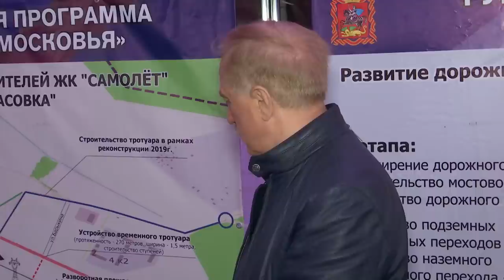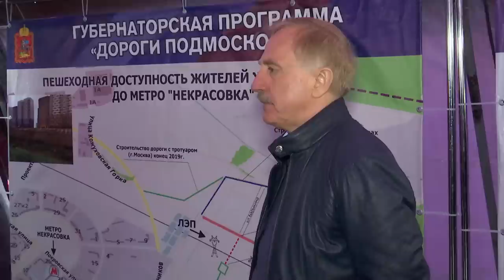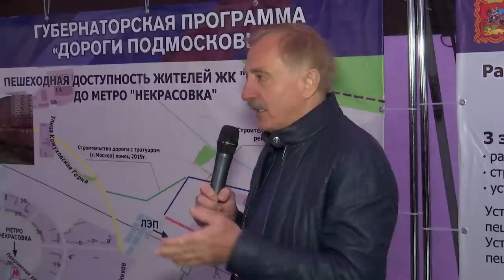Встреча Главы с жителями мкрн Самолёт